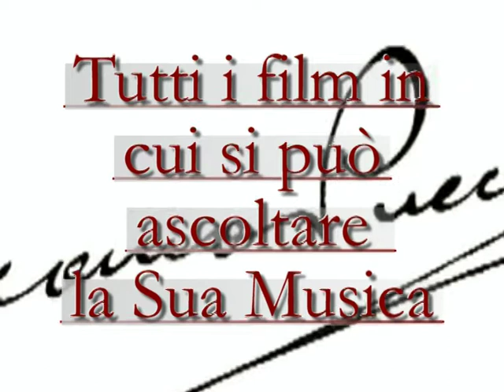GIACOMO PUCCINI - IL CINEMA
Sulle note del Valzer di Musetta si assiste ad una carrellata di tutti i film che hanno all'interno la musica di Giacomo Puccini. L' esperienza musicale di Puccini lo connota quindi anche come compositore di Colonna Sonora anche se il Cinema sonoro è nato dopo la sua morte. Ideato, Montato e Diretto da Valeriano Ciampi.